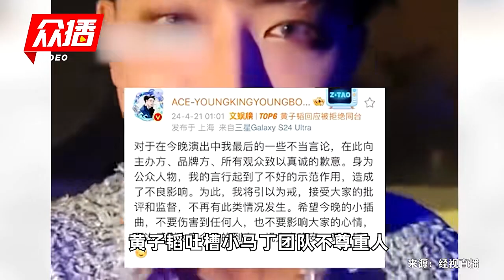未能和小马丁同台骂了脏话？黄子韬就不当言论道歉